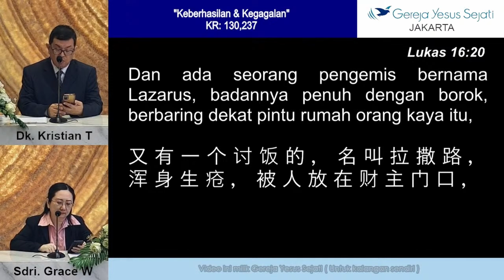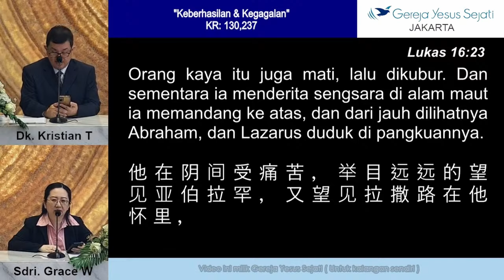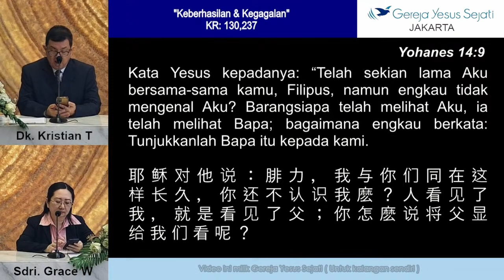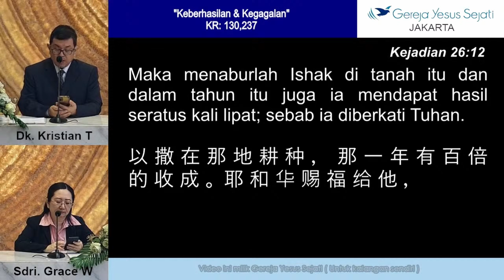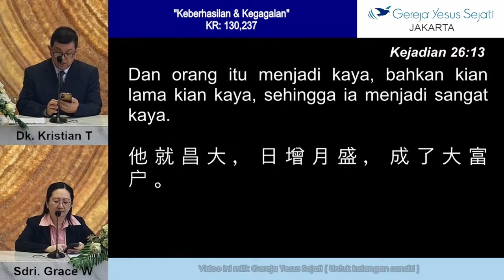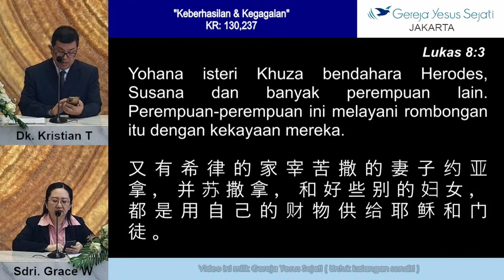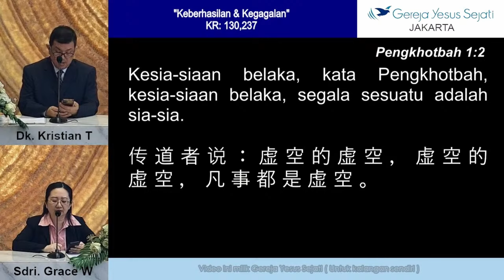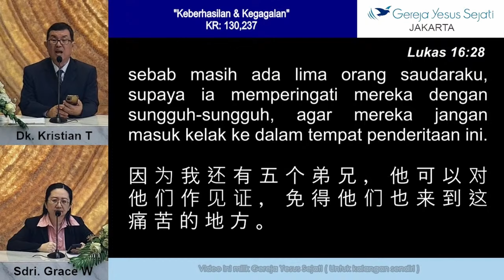Keberhasilan dan Kegagalan (Dk. Kristian T.)